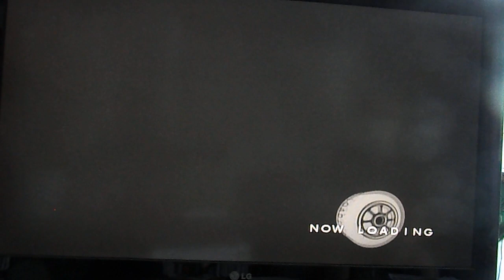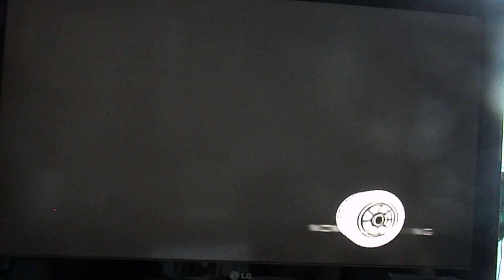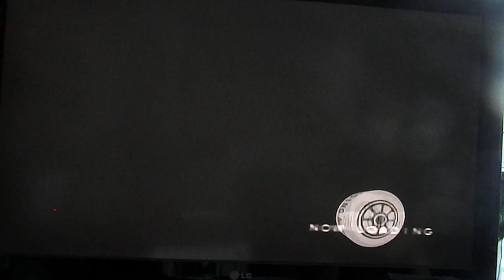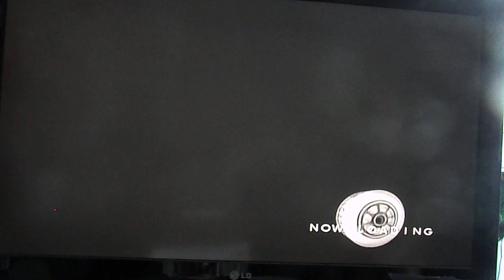Sega GT 2002 Normal Bonus Race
Racing in a head to head course in white steps with normal difficulty,
Mitsubishi Lancer Evolution III vs. Subaru Impreza WRX STi Version
Game: Sega GT 2002
Genre: Racing
Platform: XBOX
Release: 2002
Champion: Mitsubishi Lancer Evolution III 1995
Last Place: Subaru Impreza WRX STi Version 1992
Enjoy the video everyone, like the video, subscribe to my channel & Click the notification button for upcoming videos that are coming very soon, So you can enjoy them all you want, (Any time) everyone.
Thx for watching, Enjoy and peace.